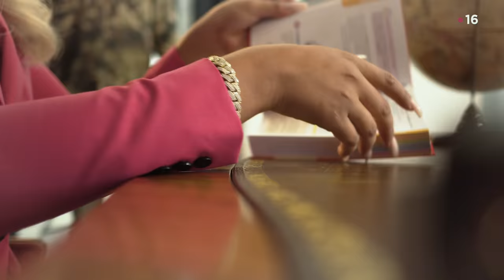MON ALBUM "16" DISPONIBLE LE 25 SEPTEMBRE 2020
➡ CRÉDITS
Réalisation 🎥: S7venEyes